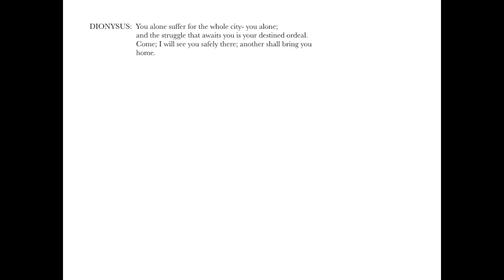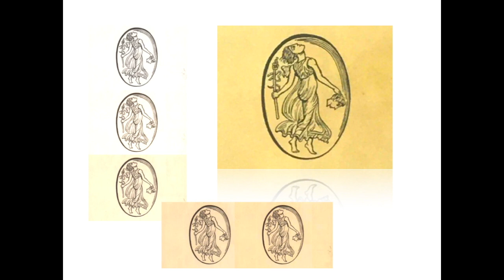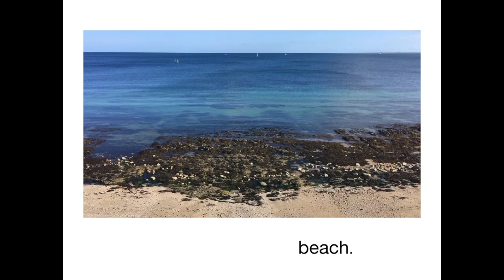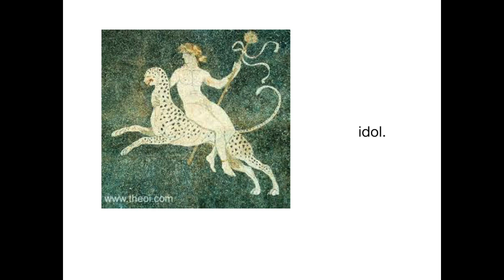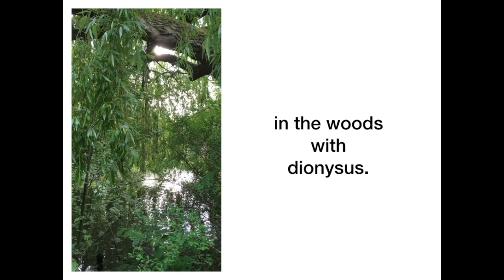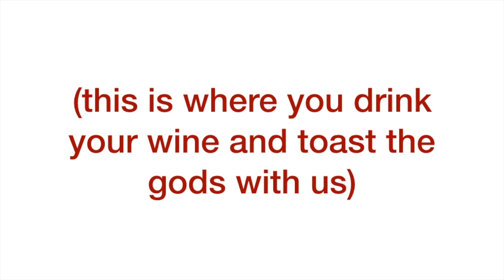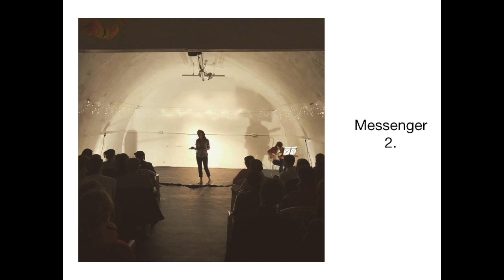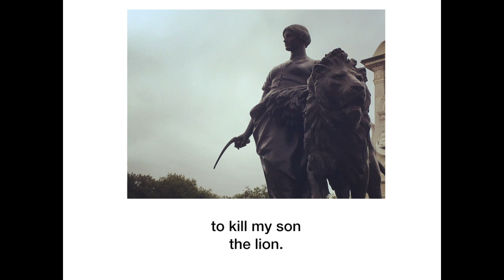HERE SHE COMES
An epic poem based on the Bacchae
Written and performed by SJ Brady
With music by Vivienne Youel
Presented with the support of the Institute of Classical Studies.

This free presentation is supported by donations and our Patrons. or donate the price of a ticket, £5,

Please note this show contains strong language and themes some viewers may find disturbing.